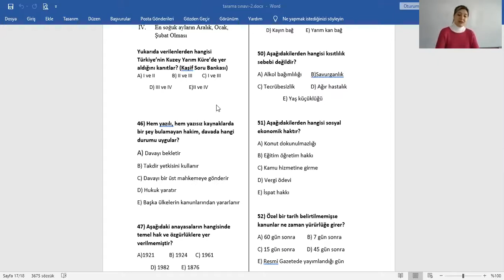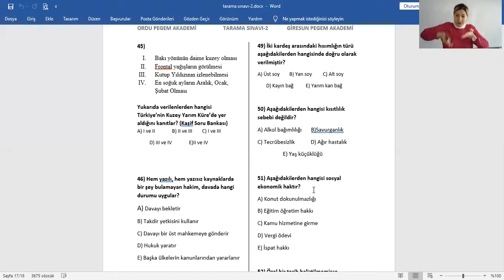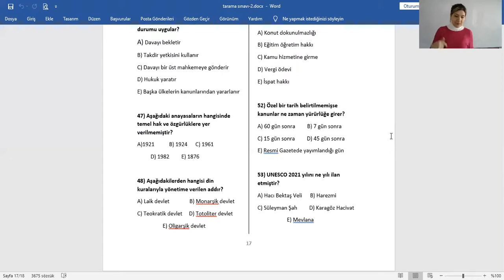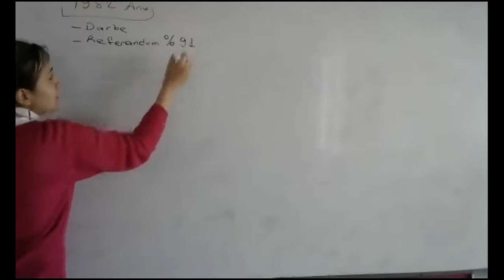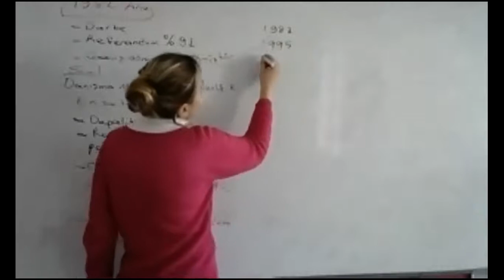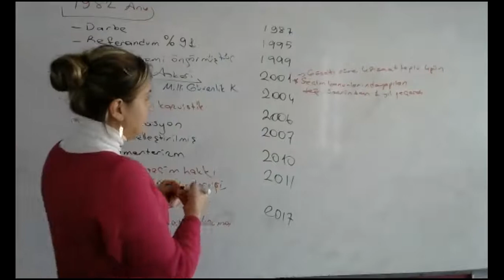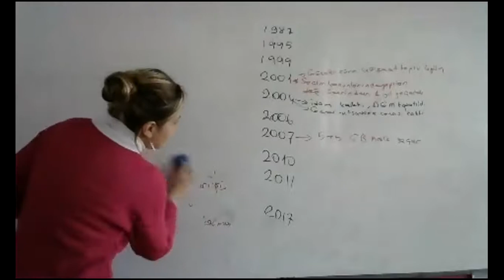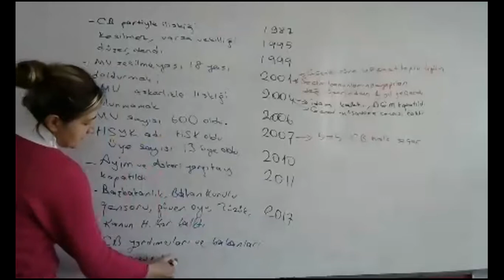Osman Belen Hatice Hoca ile Tarama Sınavı Çözümü-1982 Anayasası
2021 KPSS VATANDAŞLIK